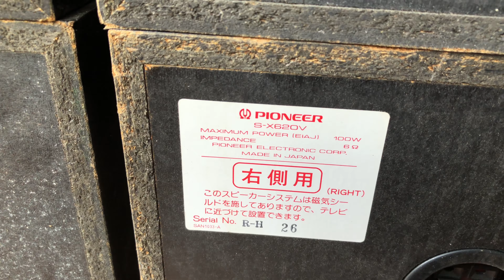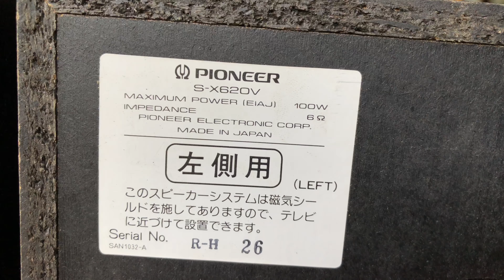(Đã Bán )Thanh Lý Hết Giá 3 triệu 200k Bao Ship / Việt audio vĩnh long 0963721519